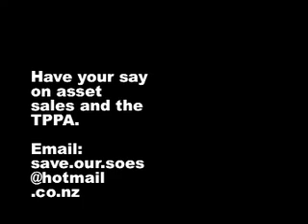Ohariu Citizens' Select Committee.mov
On the 1st of March the community group Ohariu People's Power established a Citizens' Select Committee at a public meeting in Johnsonville. The committee will give the voters in the Ohariu electorate, and other New Zealanders, a voice as it examines the asset sales debate and the Trans Pacific Partnership Agreement (TPPA). The Committee will invite short written statements or submissions from local voters or other interested individuals or groups. Some may wish to make a short written or oral statement directly to the Committee at a hearing at the Johnsonville Community Centre on Thursday 22 March.

Submissions/statements (of no longer than 200 words) for the Citizens' Select Committee may be sent to either address: